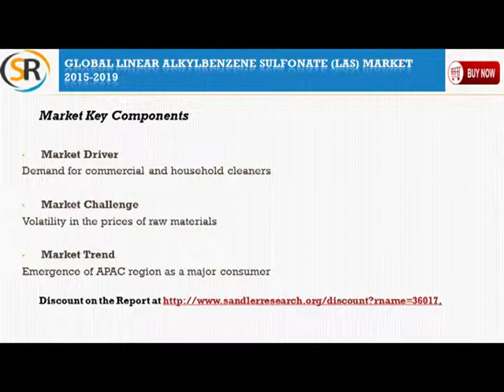Global Linear Alkylbenzene Sulfonate (LAS) Market 2015 – 2019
Global Linear Alkylbenzene Sulfonate (LAS) Market 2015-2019 is the latest addition to Sandlerresearch.org industry research reports collection. The analysts forecast global LAS market to grow at a CAGR of 4.87 percent, in terms of revenue, over the period 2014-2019.